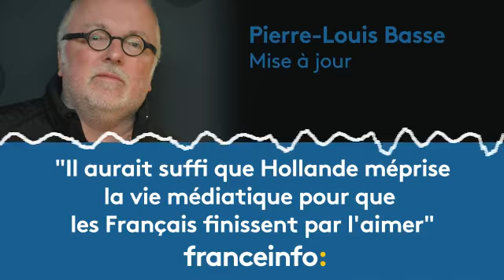Pierre-Louis Basse :"Il aurait suffi que Hollande méprise la vie médiatique..."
Le journaliste et écrivain Pierre-Louis Basse est l'invité de Guy Birenbaum dans Mise à jour, jeudi 12 octobre. Il est l'auteur du livre "Le flâneur de l’Elysée"